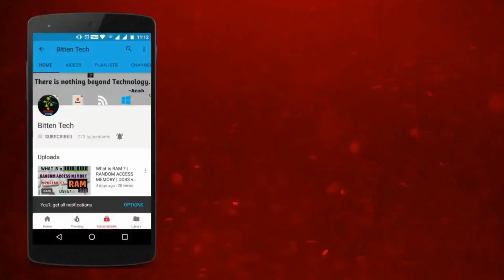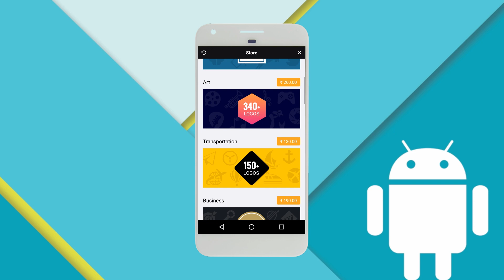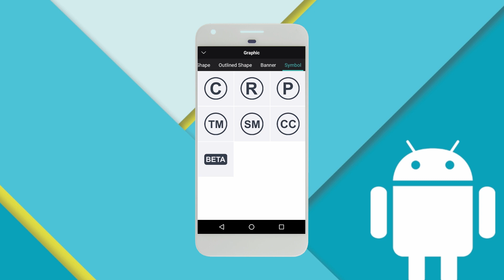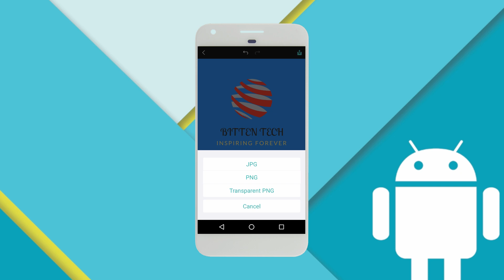How to make Amazing Logos on Android? | FREE Logo Maker App | DesignEvo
Hello everyone. In this video I am going to tell you how you can create professional and cool logos for your business, website, youtube channel, company or anything just on your android device!!  It is really very easy to do it and the logo is FULLY CUSTOMIZABLE!! Just watch the video and get started..